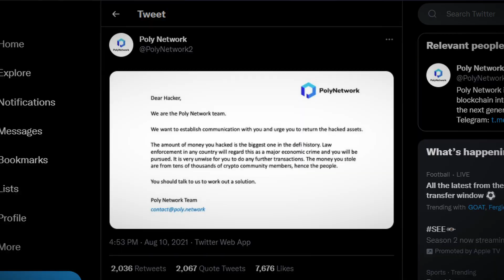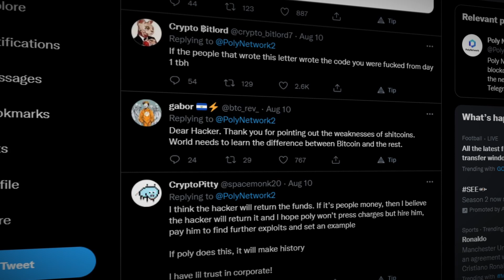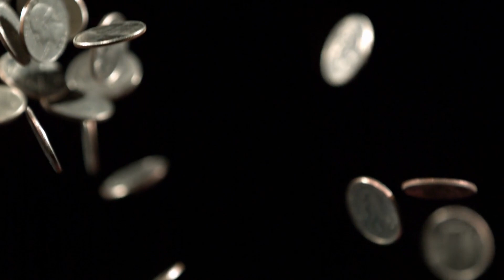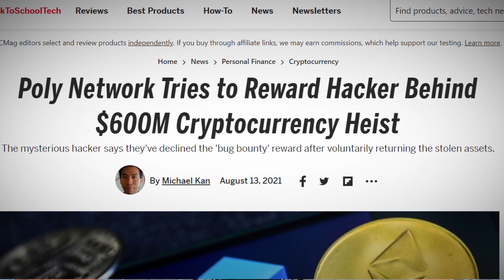Crypto Hacker THROWS AWAY $600 Million! (Poly Network Exploit)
So recently a DeFi website named Poly Network got hacked, which led to the hacker stealing over $600 million! However, the hacker decided to give it back, but why?

Timestamps:
0:00 - Intro (Watch The Whole Video!)
0:31 - The Poly Network Exploit
1:33 - The Hacker's Dilemma
3:07 - The Cryptocurrency Gets Returned!